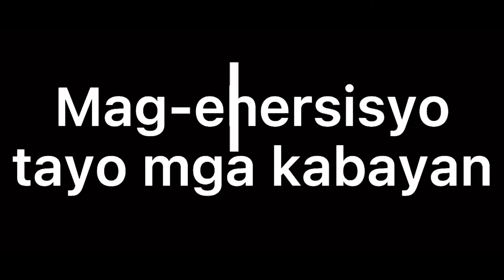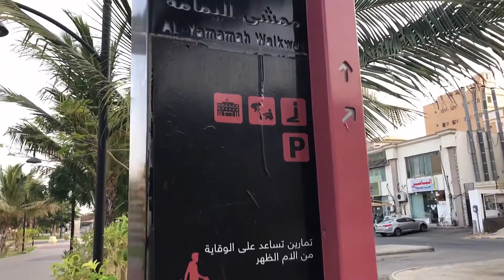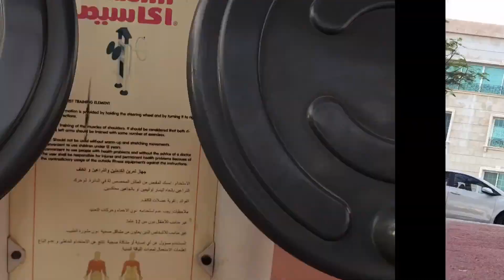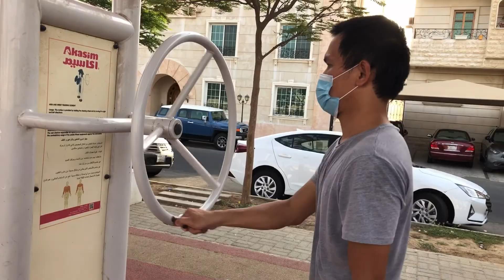Mag-ehersisyo sa umaga (pag may taym) || buhay ofw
Minsan lng mapag tripan mag ehersisyo 🤣😂😜